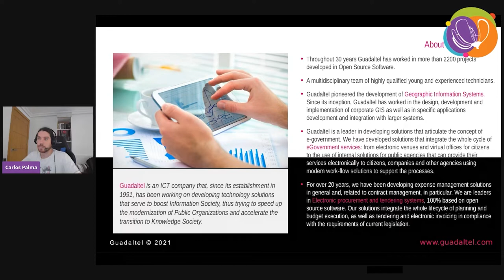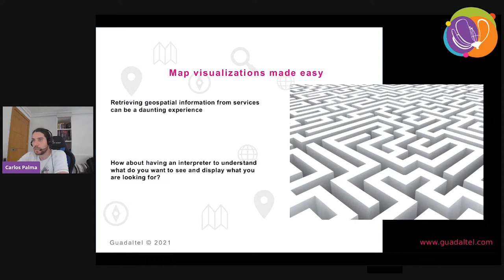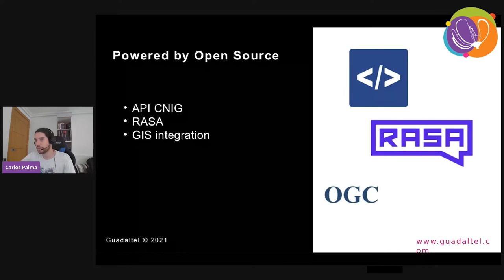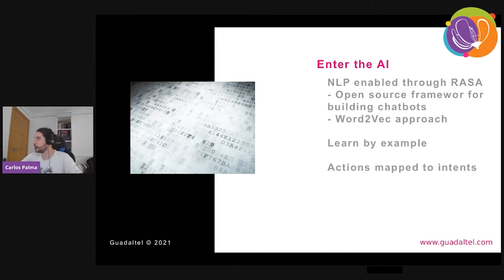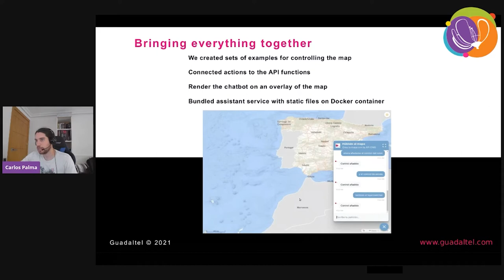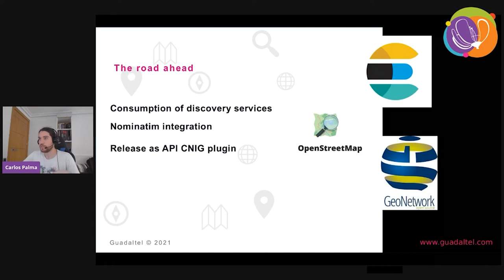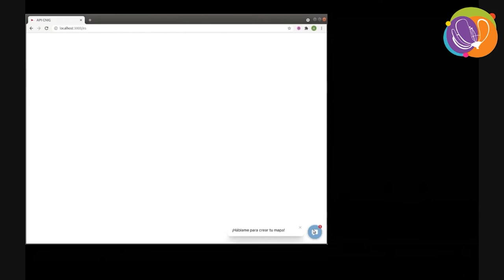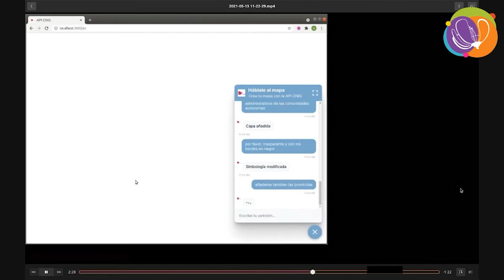FOSS4G 2021 - Talk to the map - AI driven geospatial mapshup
Numerous public administrations, organisations and institutions have joined Open Data initiatives in recent years to promote the reuse of their information, to harmonise it between organisations at different levels or counterparts and to improve transparency towards citizens. It is in this last area that administrations must make an effort to improve the User Experience in order to facilitate the access and consultation of this data.
A large volume of the data to be consulted by users has a geospatial component and is usually used in cartographic visualisations composed of several layers in order to generate a specific report. A geospatial query over a geographic region by aggregating the relevant services or layers can be a complex task for someone who is not an expert user of the data available in a Spatial Data Infrastructure.

In this project we present the development of a chatbot to assist the user in the generation of maps, guiding the user through the creation process and allowing the user to generate queries using metadata that describe the services or datasets within a conversational framework.
This conversational framework is established both textually and by voice, through the use of a speech to text module.

The chatbot relies on the open source framework RASA to develop the NLP module and elaborate the responses to the user. This framework offers the possibility to train the assistant using a knowledge base in which user intentions are defined with example messages, together with entity recognition in text and the ability to work in a conversational framework. The system is trained with service metadata and data from various SDIs to respond to user queries about geographic regions using both vector and raster data. The API-CNIG map visualisation tool is used to generate the map.
This tool allows to create a map in the browser client through information structured by parameters in URL, and to carry out a rendering of layers hosted in different services or generated directly in the client. The chatbot will translate and map the user's input to these parameters and return the georeferenced data to the client, obtaining the desired map in a simple way.

Technologies: NLP, NLU, Machine Learning, speech to text, Python, RASA, JavaScript, OpenLayers, Mapea, API-CNIG, OpenData, OGC Standards

Palma, Carlos

Topic –
Data collection, data sharing, data science, open data, big data, data exploitation platforms

Level –
1 - Principiants. No required specific knowledge is needed.

English